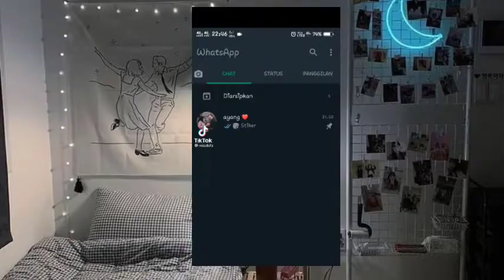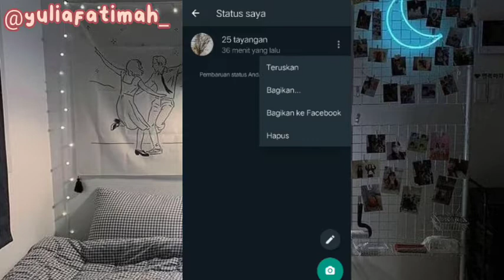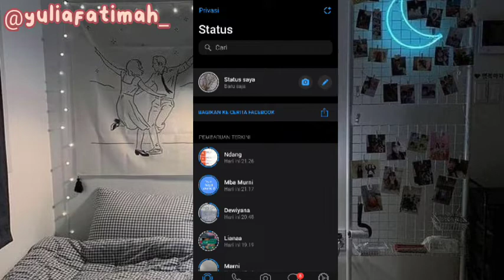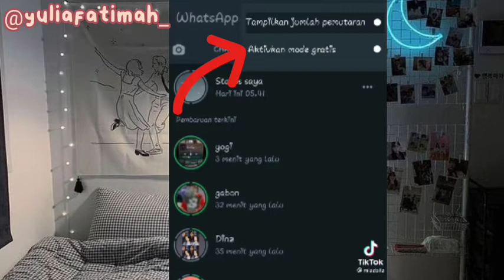cara mengetahui berapa kali orang lain melihat story WA kita, viral!!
Assalamualaikum semuanya, Ahlan Wasahlan di Yulia Fatimah YouTube Channel, ini adalah video TERBARU!! cara mengubah WA android jadi Iphone kuy ges dicoba❤🤗

WhatsApp ios versi clone terbaru
cara ubah WA android jadi iphone 2022,  cara ubah WA android jadi iphone dark mode, cara ubah WA android jadi iphone 2022, cara ubah wa jadi iphone tanpa aplikasi,
cara ubah wa jadi iphone 2022,cara ubah emoji wa jadi iphone,cara ubah emoji wa jadi iphone tanpa aplikasi,
mengubah wa jadi iphone,tema wa jadi iphone,
cara ubah wa jadi wa iphone,ubah whatsapp jadi iphone